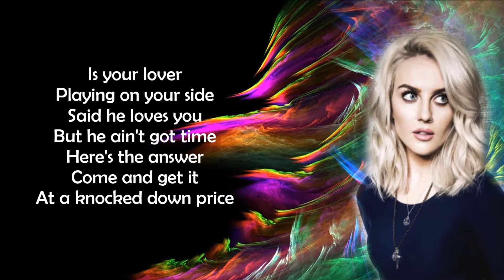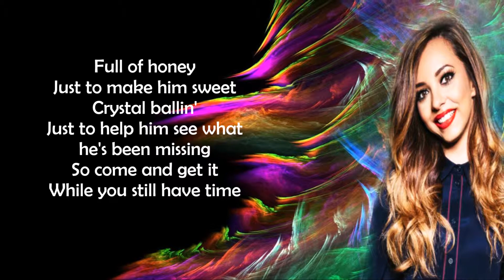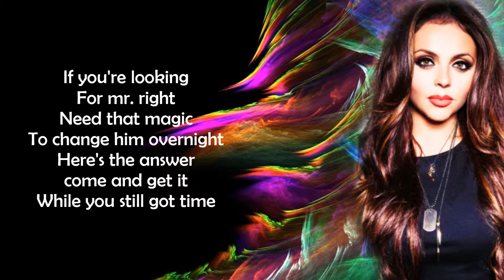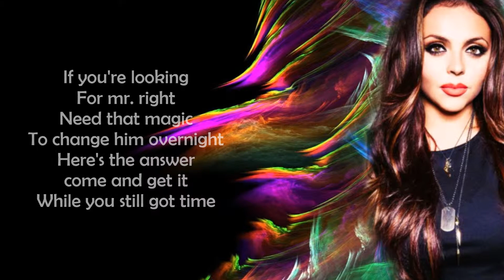Little mix - Black magic (lyrics+pictures)